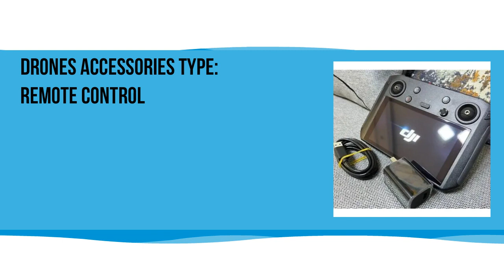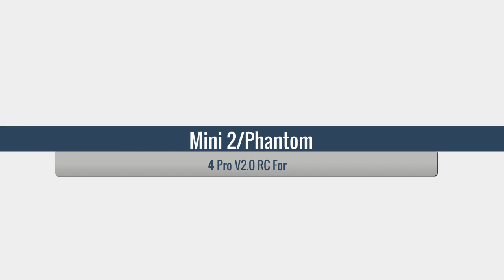Mavic 2 Pror DJI Smart Remote Controller 2024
Mavic 2 Pro/Zoom/Air 2/2S Mini 2/Phantom 4 Pro V2.0 RC For DJI Smart Remote Controller 5.5-inch 1080P Display 85% New